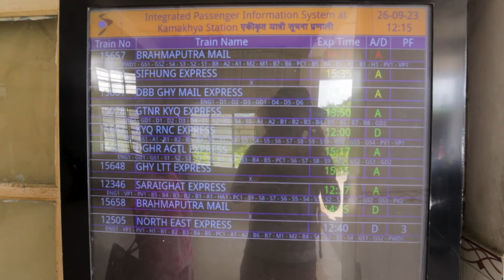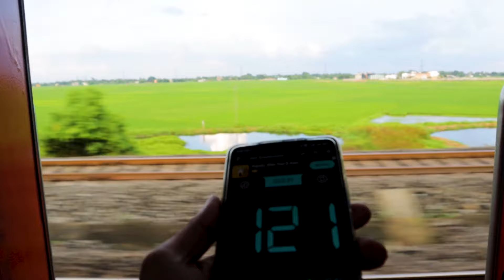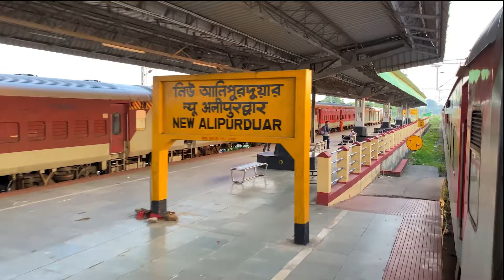AC 2 Tier Train Journey experience in 12346 Saraighat Express । Saraighat Express ।